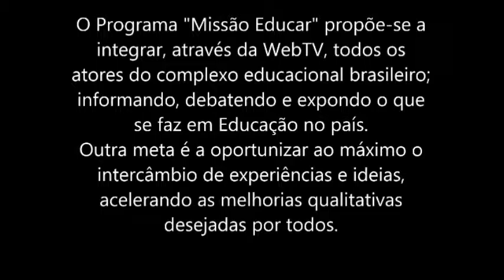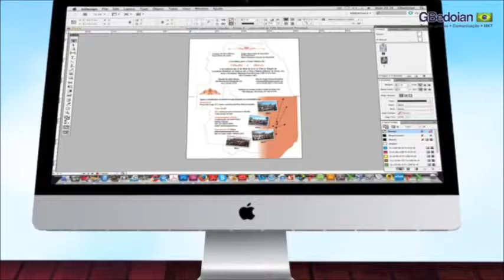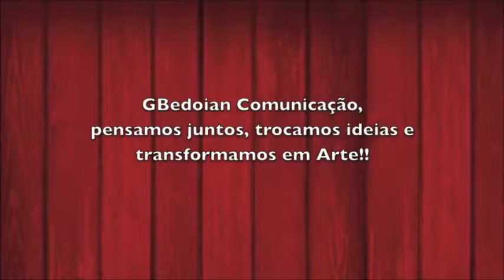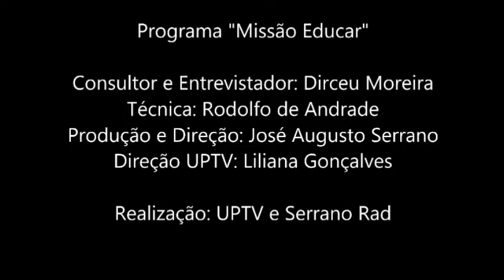UPTV - Programa Missão Educar | 14.11.16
Apresentadores:
José Augusto Serrano - Jornalista
Prof. Dirceu Moreira - Educador e Psicólogo

Convidado: Milton Perez - Diretor ABPA

Direção UPTV: Liliana Gonçalves